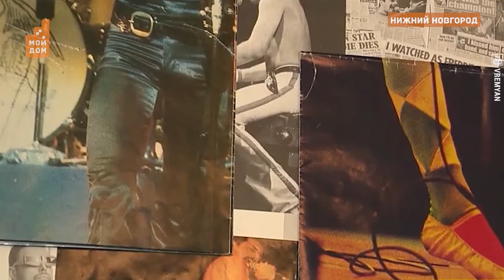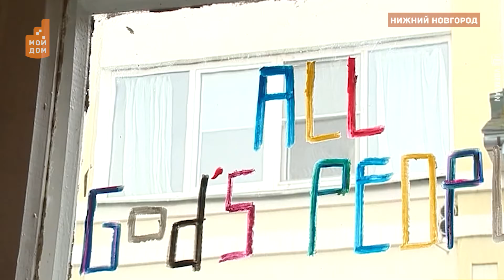В Нижнем Новгороде открылась выставка, посвященная творчеству великого музыканта Фредди Меркьюри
Его творчество покорило сердца миллионов людей. Среди которых и создатель проекта - культуролог Артем ФейгельмАн